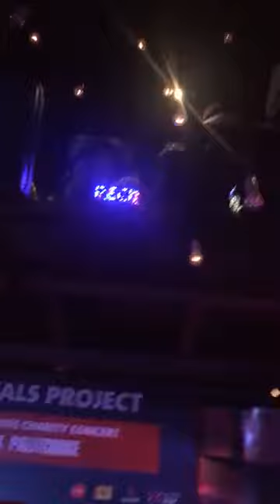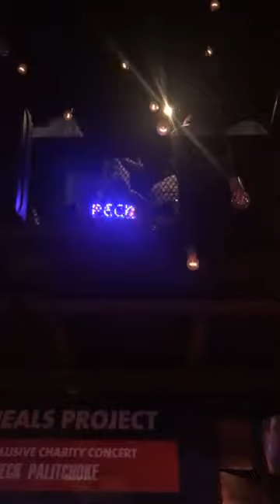Peck Palitchoke|Concert @ Rain Bow Market Center Point of Siam Square